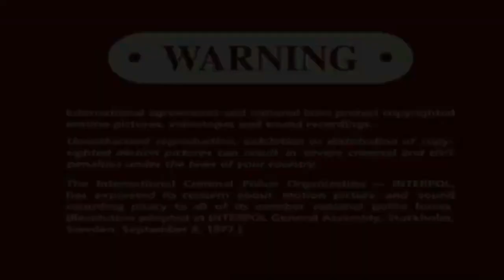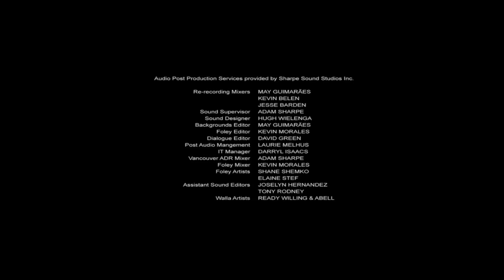Opening and Closing to Sweet Mountain Christmas DVD with Metro Goldwyn Mayer and 20th Century Fox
What if Sweet Mountain Christmas was produced by Fox (now 20th Century Studios) and MGM Here's what it would look like.

This is TV-G